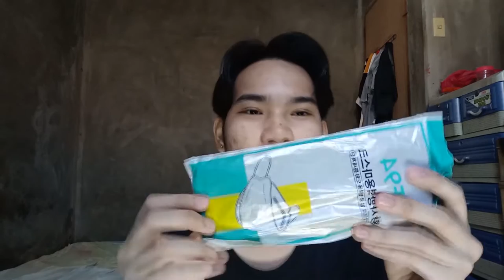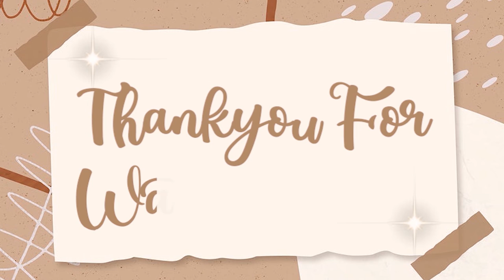VLOG • Vaccine Day and Going To SM Clark l Josh Hernandez